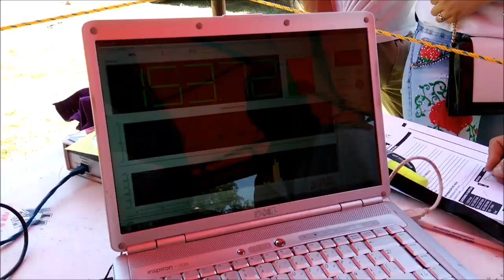¡Acción en Carpa de SPL de NTSA!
El evento se llevó acabo en Valle de Santiago, Guanajuato, y la competencia de SPL fue evaluada por la NTSA.